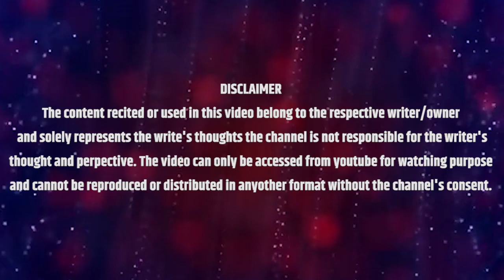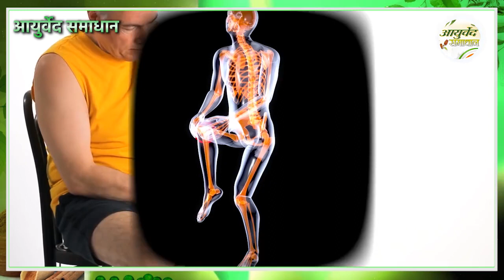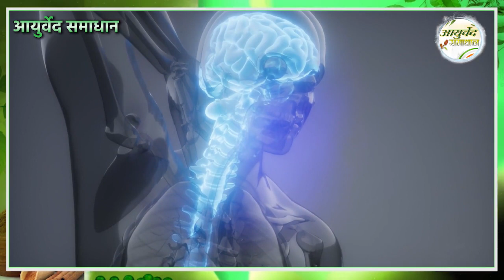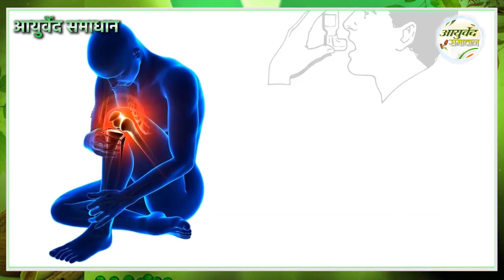AC में सोना कितना घातक हो सकता है आपकी कल्पना मेें भी नहीं होगा Ayuved Samadhan